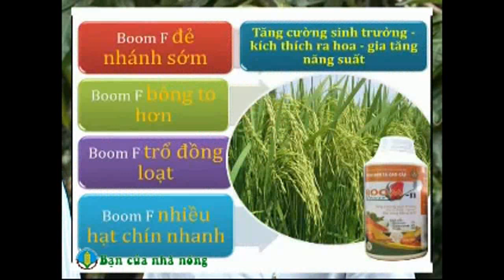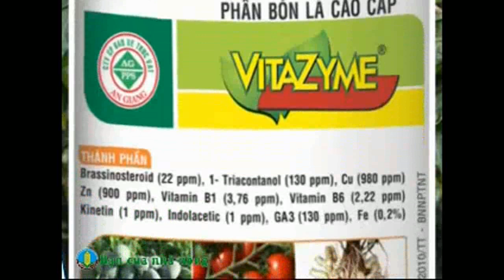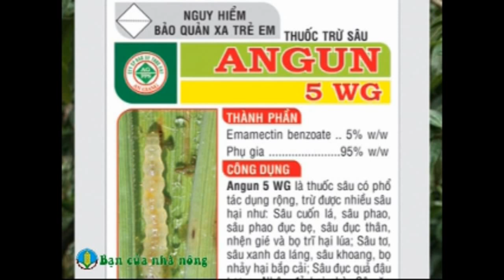Kỹ thuật chăm sóc cây xoài sau khi thu hoạch và kiến thức xử lý khi xoài ra hoa